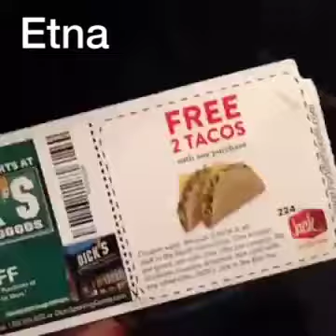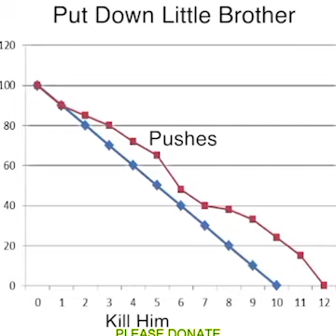NIJISANJI ID as vines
title is self-explanatory enough

-tba-